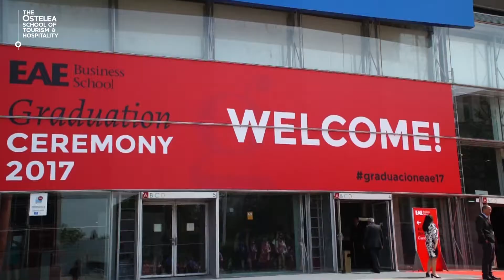Ceremonia de Graduación Ostelea Madrid 2017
Resumen del acto de graduación Ostelea Madrid, en el que alumnos de diversos másteres de la promoción 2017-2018 participaron Ilusionados y emocionados, culminando una satisfactoria etapa formativa y dando comienzo a un nuevo e ilusionante período con muchas más oportunidades profesionales y personales.